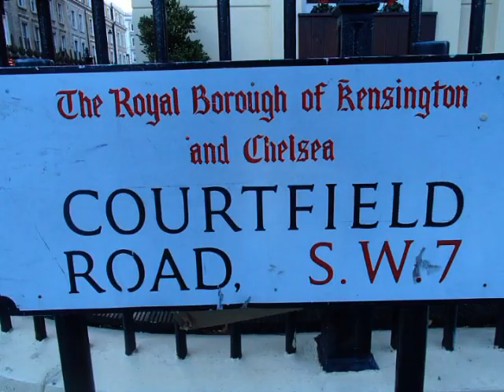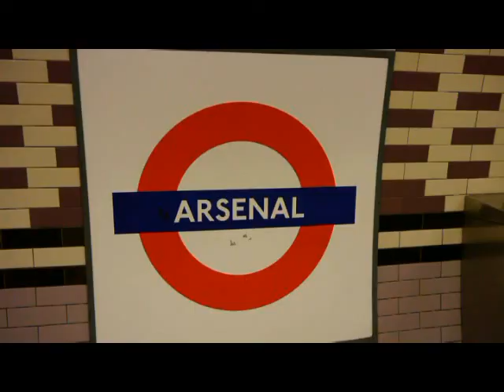Holiday to London 2013